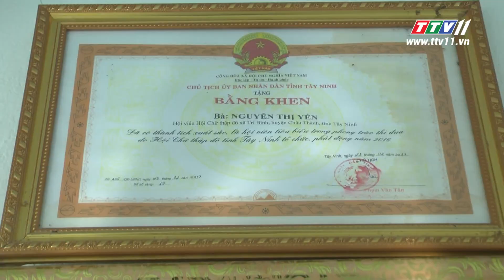Bà Yến Trung hậu - Đảm đang